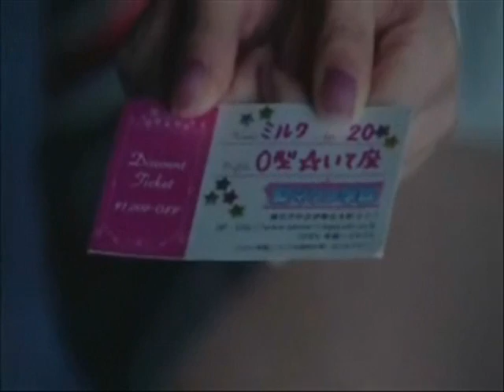【MAD】満月に流れ星☆ミ feat. kengo&risa【ドラマ】